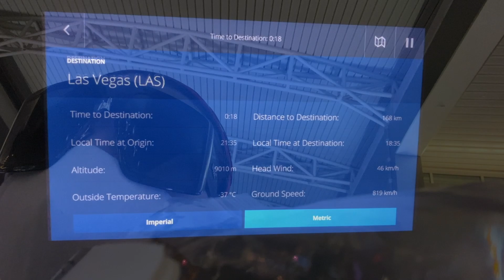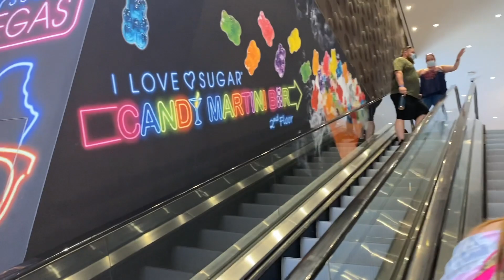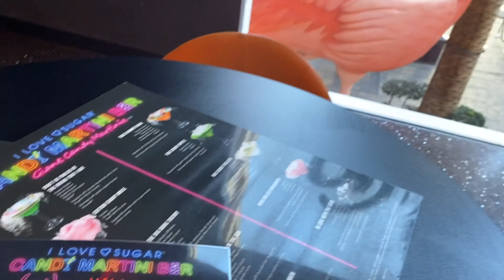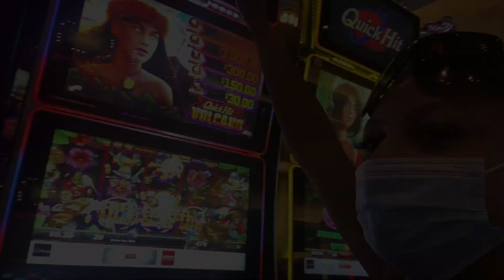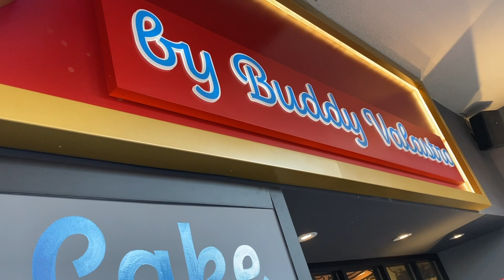HALLOWEEN WEEKEND VLOG IN *VEGAS*!! GIRLS TRIP!! | JOURDANA SANTANA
HEY HOT GIRLS & GUYS
HOPE YOU ENJOYED THIS VIDEO! LET ME KNOW WHAT YOU LIKED!

FAQ

AGE: 22
LOCATION: ATL, GA